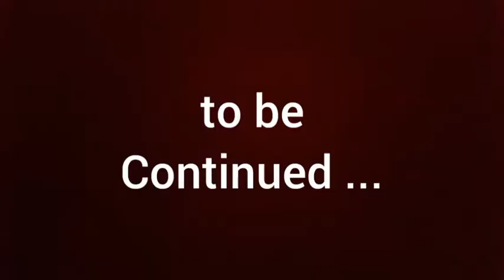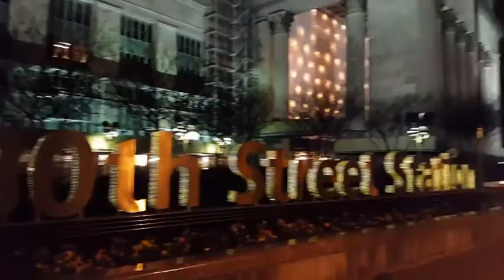EUA 2018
Philadelfia, New York e Washington DC.